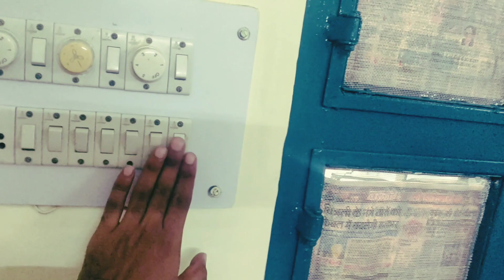MY FIRST VLOG ✌🥰